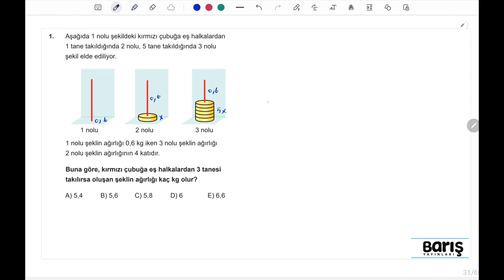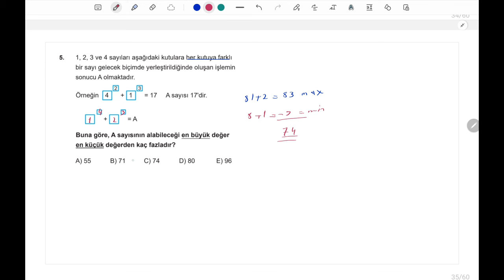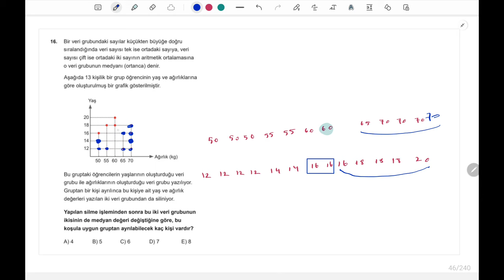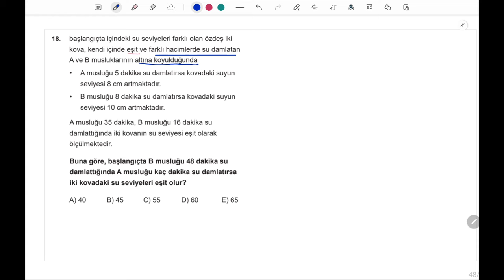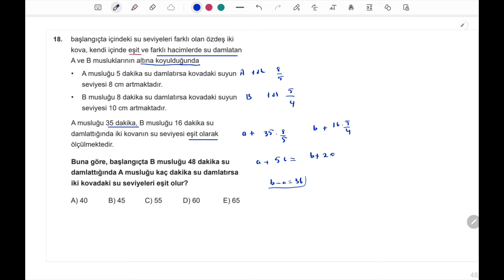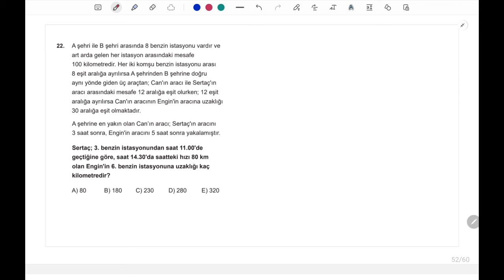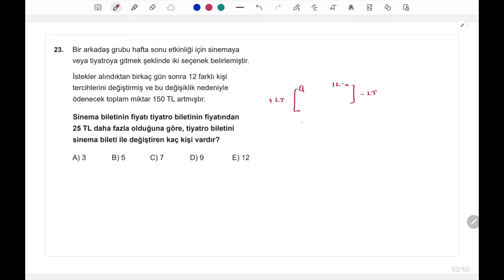Barış 8li TYT Matematik Deneme Çözümleri| 2.Deneme